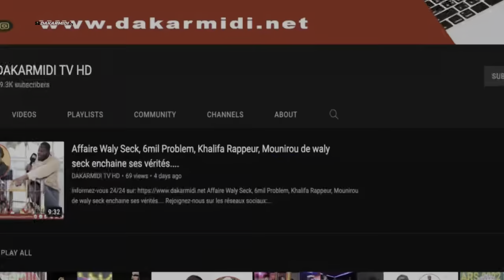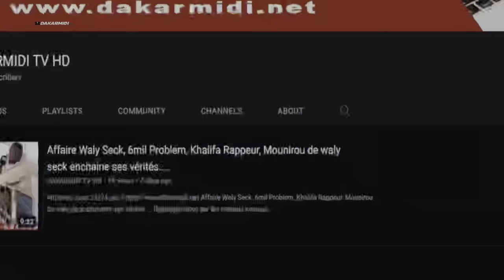Atteint mystiquement, issa pouye revient sur ses defaites et combat contre balla gaye 2